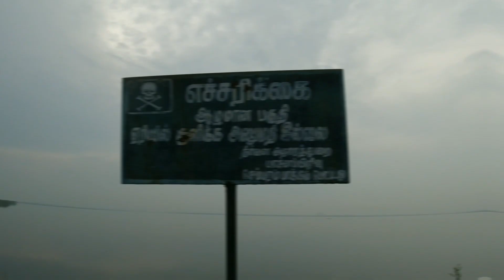Chembarampakam lake view...